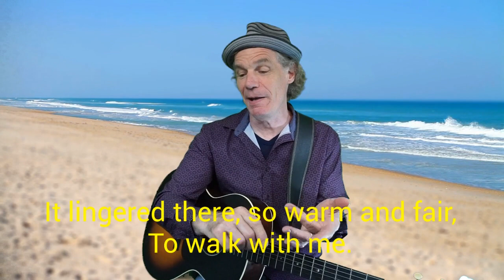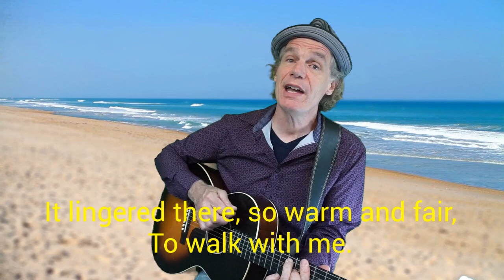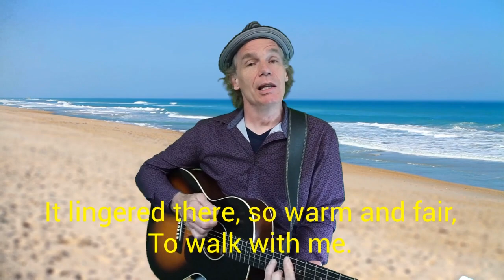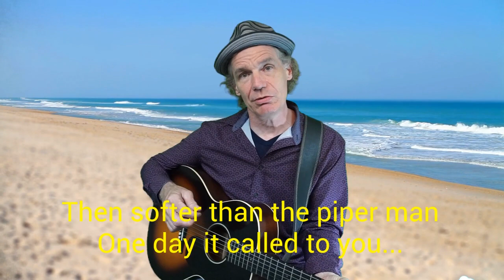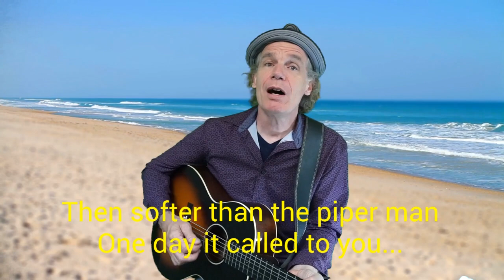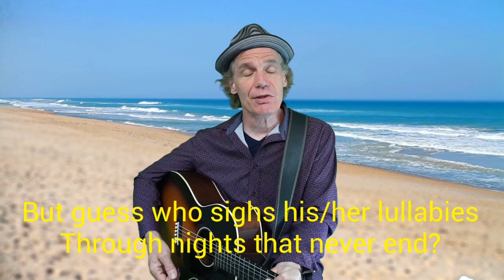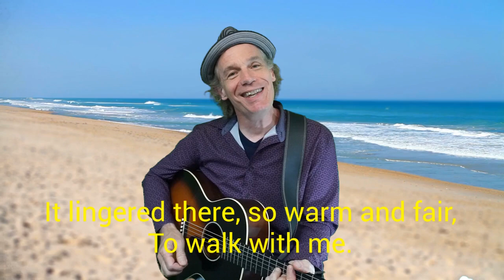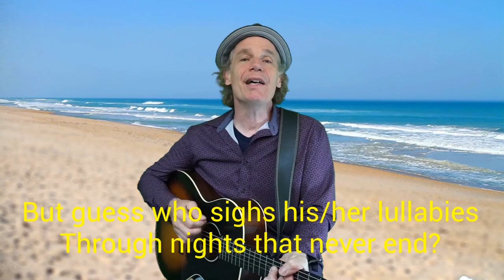Learn to Sing: The Summer Wind!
A great song for summer!